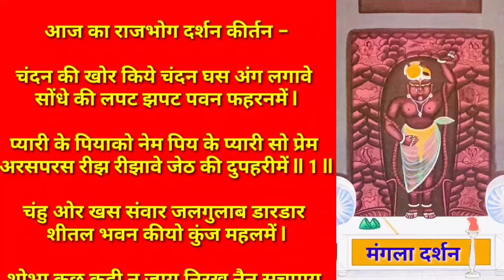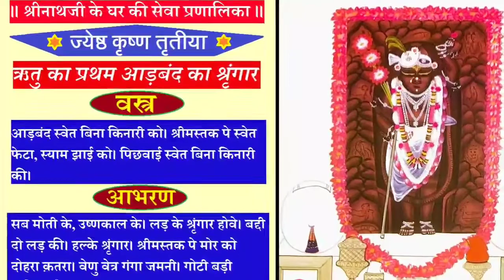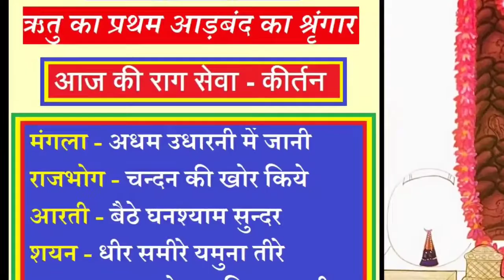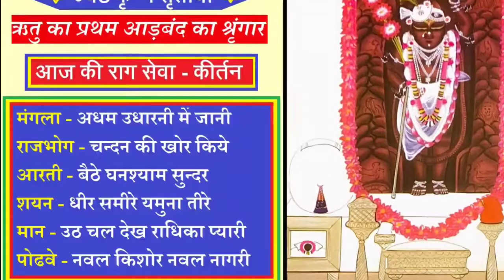श्रीनाथजी के दर्शन| ग्रीष्म ऋतु के प्रथम आड़बंद के श्रृंगार के सुंदर दर्शन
🌹🌺🌹व्रज - ज्येष्ठ कृष्ण तृतीया (द्वितीया क्षय)🌹🌺🌹

♦️▪️♦️ऋतु का प्रथम आड़बंद का श्रृंगार♦️▪️♦️

🌸 विशेष – आज प्रभु को नियम से बिना किनारी के श्वेत वस्त्र और साज धराये जाते हैं. आज ऊष्णकाल में प्रथम बार श्रृंगार में आड़बंद धराया जाता है.

🔹आने वाले दिनों में प्रभु को आड़बंद, परधनी, धोती-पटका और पिछोड़ा आदि वस्त्र ही धराये जायेंगे.

♦️राजभोग दर्शन –♦️

🔸साज – आज श्रीजी में श्वेत मलमल की बिना किनारी की पिछवाई धरायी जाती है. गादी, तकिया एवं चरणचौकी पर सफ़ेद बिछावट की जाती है.
🔸मिटटी के कुंजों में शीतल, सुगन्धित जल भरकर उनको श्वेत मलमल के वस्त्र से लपेटकर प्रभु के सम्मुख रखा जाता है.
🔸गुलाबजल से भरी दो गुलाबदानियाँ और चांदी के त्रस्टीजी भी प्रभु के सम्मुख रखी जाती है.

🔸वस्त्र – आज श्रीजी को श्वेत मलमल का बिना किनारी का आड़बंद धराया जाता है.

🔸श्रृंगार – आज प्रभु को छोटा (कमर तक) ऊष्णकालीन हल्का श्रृंगार धराया जाता है. मोती के सर्व आभरण धराये जाते हैं. लड़ के श्रृंगार व दो लड़ की बद्दी धरायी जाती है.
🔸श्रीमस्तक पर श्वेत रंग के श्याम झाईं वाले फेंटा के ऊपर सिरपैंच, मोरपंख के दोहरा कतरा एवं बायीं ओर शीशफूल धराये जाते हैं.
🔸श्रीकर्ण में कर्णफूल धराये जाते हैं.
🔸गुलाबी एवं श्वेत पुष्पों की कलात्मक थागवाली दो सुन्दर मालाजी धरायी जाती हैं वहीँ एक श्वेत एवं एक कमल के पुष्पों की माला हमेल की भांति धरायी जाती हैं. पीठिका के ऊपर गुलाबी पुष्पों की मोटी माला धरायी जाती है.
🔸श्रीहस्त में तीन कमल की कमलछड़ी, गंगा-जमनी (सोने-चांदी) के वेणुजी एवं एक वेत्रजी धराये जाते हैं.
🔸पट ऊष्णकाल का व गोटी बड़ी हकीक की आती है.

🔹आज की राग सेवा - कीर्तन 🔹

    ▪️मंगला: अधम उधारनी में जानी
    ▪️राजभोग: चन्दन की खोर किये
    ▪️आरती: बैठे घनश्याम सुन्दर
    ▪️शयन: धीर समीरे यमुना तीरे
    ▪️मान: उठ चल देख राधिका प्यारी
    ▪️पोढवे: नवल किशोर नवल नागरी